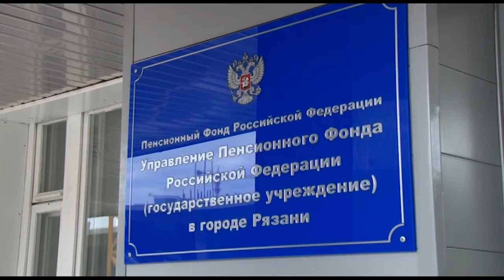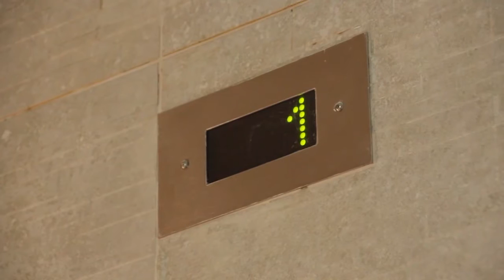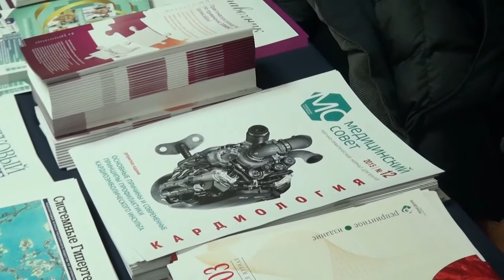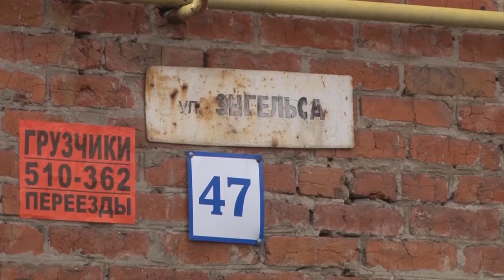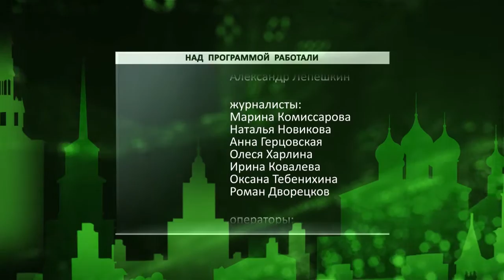Неделя города - новости Рязани 19.03.16